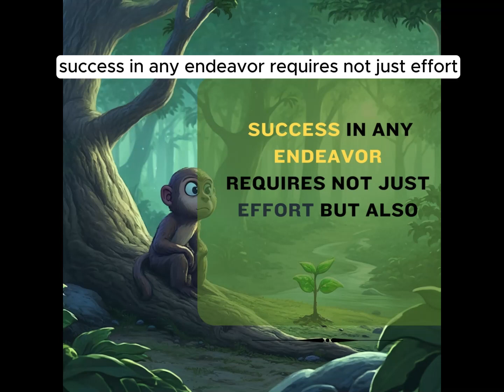Success Requires Not Just Effort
Rise Above Challenges: Discover short tales of resilience and courage that illuminate paths to success, inspiring you to conquer your own obstacles.

Your support helps us bring you more of what you love!